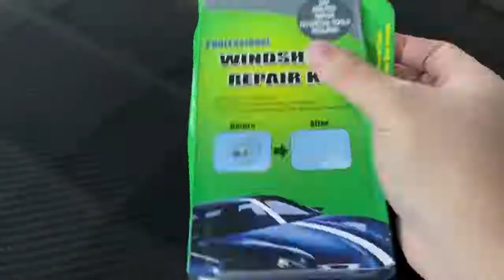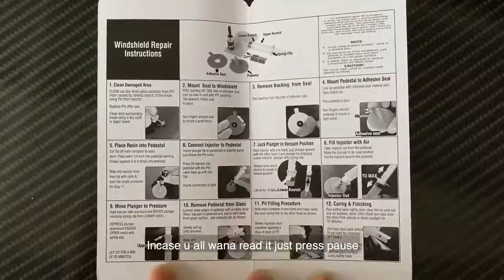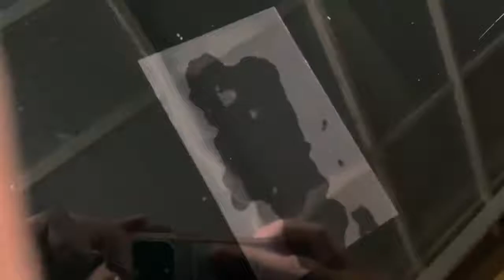Windshield repair kit Before After Berbaloi kah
♠️ OTHER PARTNERSHIP♠️
🎮PRISM+ 💻PCBYTE